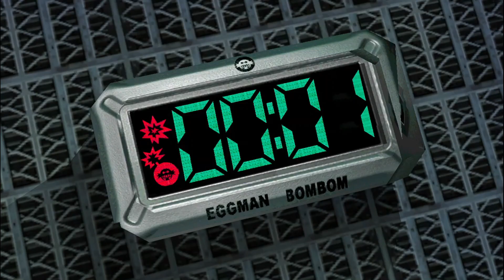Sonic Adventure 2 (PC) Playthough Part 18 (Dark) - White Jungle/Boss: Sonic (R1)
Here in this episode, Shadow zooms through the White Forest to go find Rouge, only for the Chaos Emeralds in her possession. But on the way, he sees Sonic and gets into another fight.
Socials